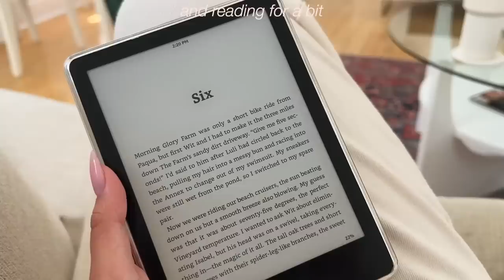SPRING RESET 🌸 cleaning, working out, grocery shopping | getting back into a routine! *productive*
hi everyone! i hope you enjoy my spring reset! i wanted to refresh my space and get done some little tasks I've been putting off and it made me feel so much better and productive!

glossier you rollerball:

xoxo ken